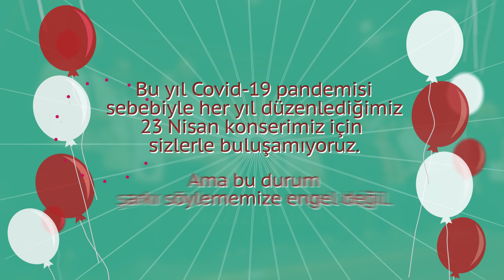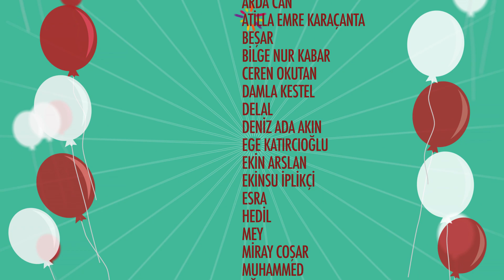İGAM‘ın Türk ve Mülteci Koristleri: "Koronayı beraber yeneceğiz“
Mülteci ve Türk gençlerden oluşan Bizim Koro,  COVID-19 günlerinde 23 Nisan’ınızı kutlar ❤
Bu video, İGAM tarafından kurulan çok sesli Bizim Koro’nun, dünya ve Türk çocuklarıyla gençlerine bir 23 Nisan armağanıdır.
“Savaşı yaşadılar, şimdi koronayı bizimle beraber yenecekler”.

جوقتنا ، التي تتكون من اللاجئين والشباب الأتراك ، تحتفل يوم 23 أبريل في COVID-19 ❤
 هذا الفيديو هو هدية 23 أبريل للموسيقى العالمية بيزيم كورو ، التي أسستها  IGAM ، لشباب العالم والأطفال الأتراك.
 "لقد عاشوا الحرب ، والآن سوف يهزمون كورونا معنا".

The Turkish and refugee members of Our Choir wish you all a happy 23 April Children Day in these corona days❤
IGAM’s Our Choir performs a polyphonic music and is an integration project.
The refugee members of Our Choir have witnessed the war, and now they will beat the coronavirus alongside us.

يمكنكم دعم قناة ايكام من خلال ضغط على زر الاشتراك
İltica ve Göç Araştırmaları Merkezi (İGAM)

Türkçe, İngilizce ve Arapça hizmet veren I’Mappy uygulamamızı, Google Play Store ve App Store’dan ücretsiz indirebilirsiniz.
يمكنك تنزيل تطبيق I’Mappy ، الذي يوفر الخدمة باللغة التركية والإنجليزية والعربية ، من متجر Google Play و App Store مجانًا.